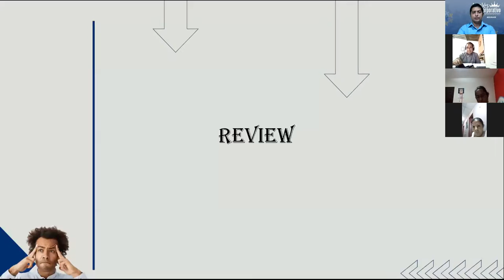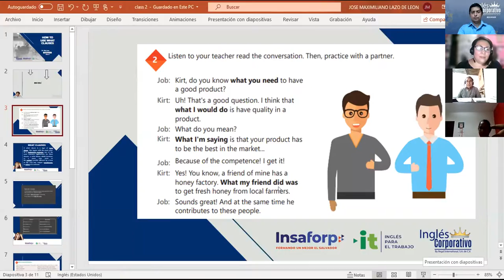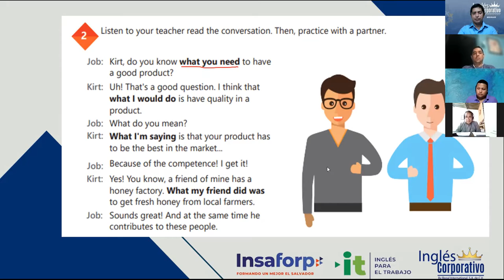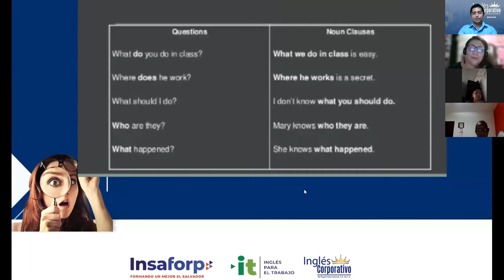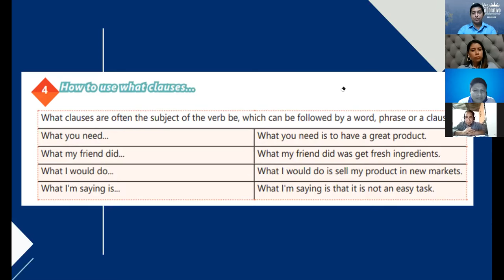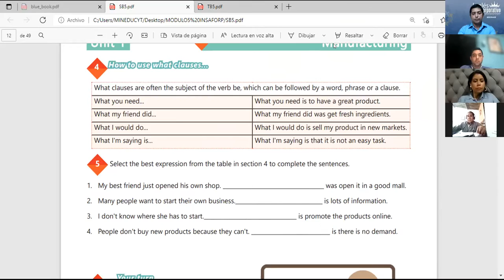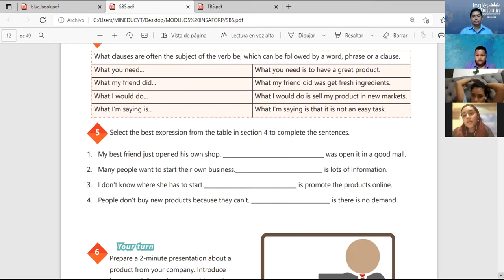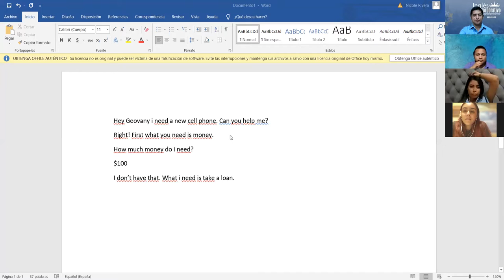Inglés Corporativo-Videoconferencia #2 How to use what clauses.